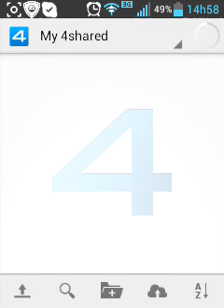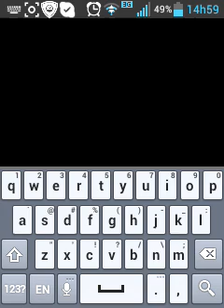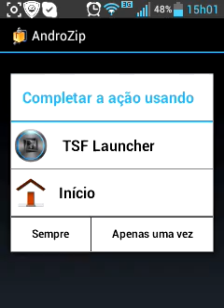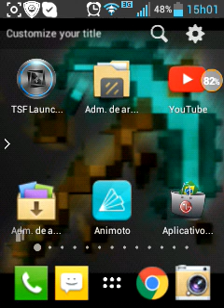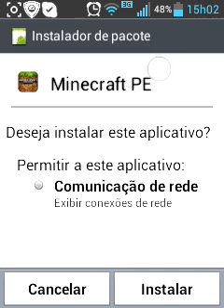Como baixar minecraft-Dededroid Gamer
Se inscrevam
Contatos
Skype:andrejunio41
Intagram:DEDEZINHO PATATY